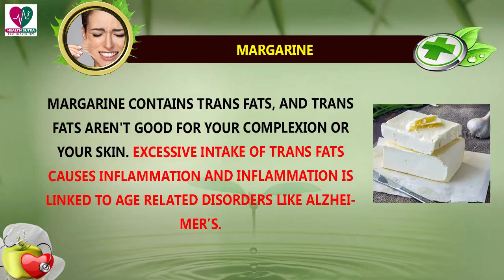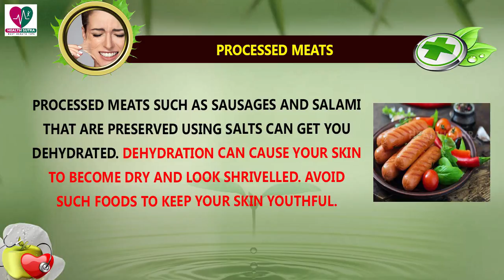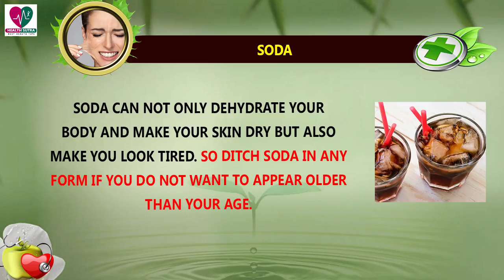6 Foods That Make You Age Faster || Health Sutra - Best Health Tips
6 Foods That Make You Age Faster || Health Sutra - Best Health Tips